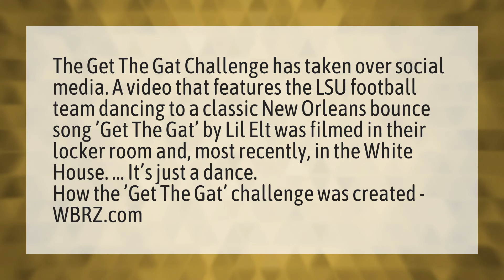What is GAT challenge?